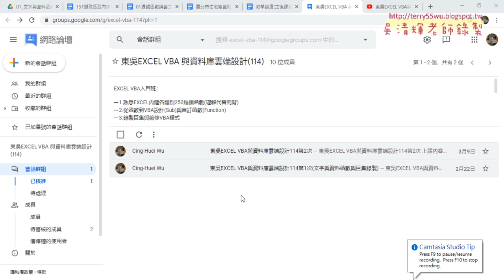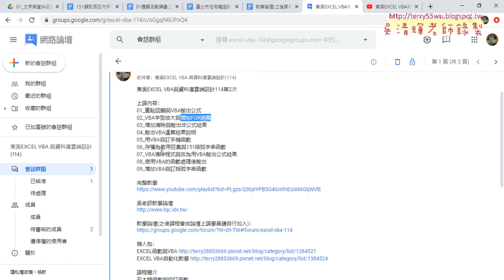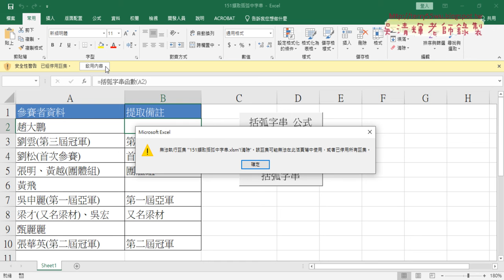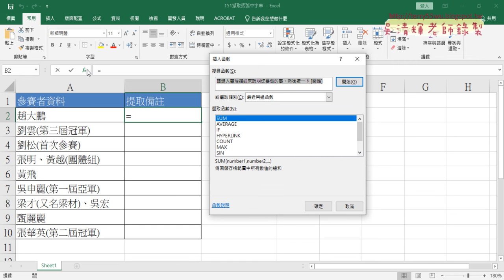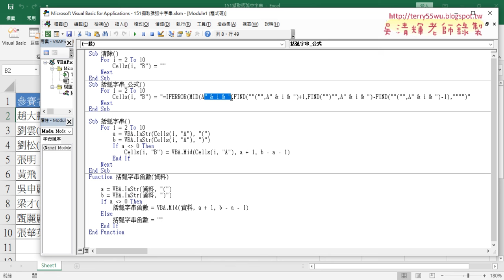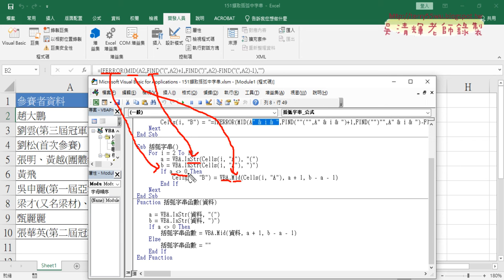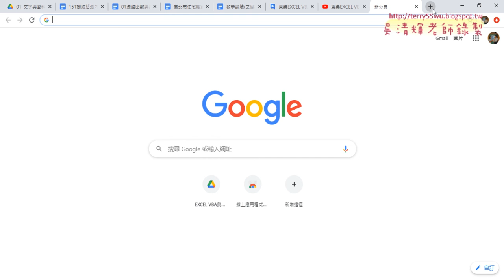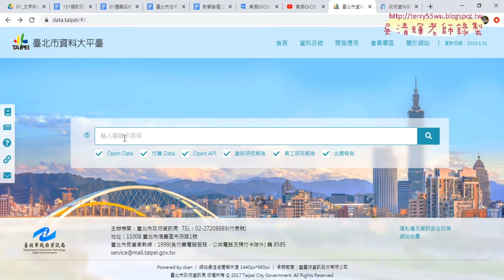01 重點回顧與北市住宅竊盜統計